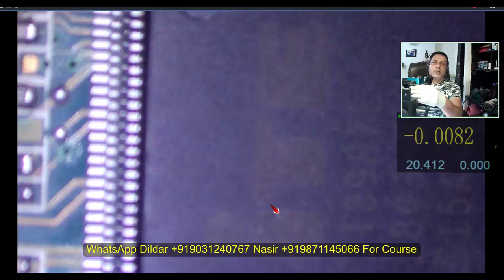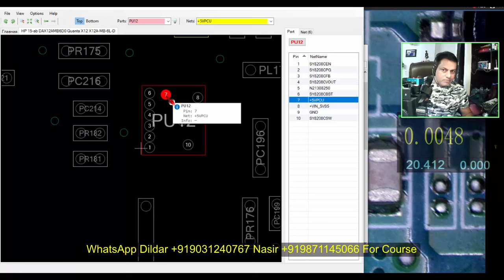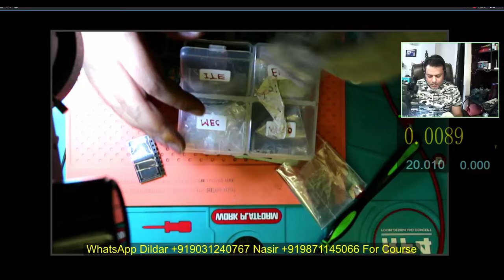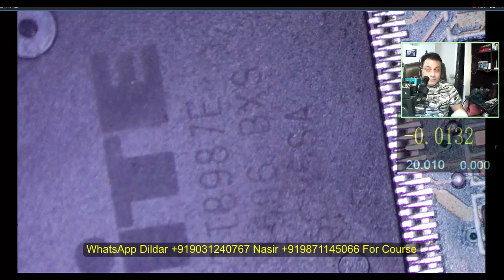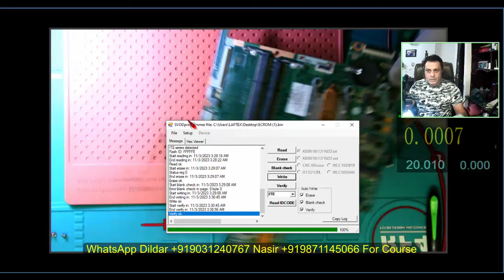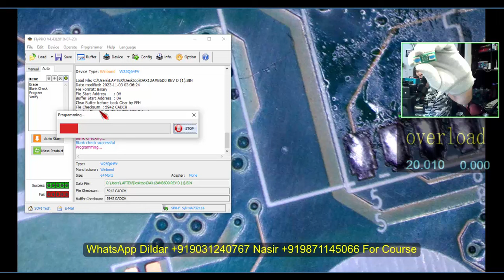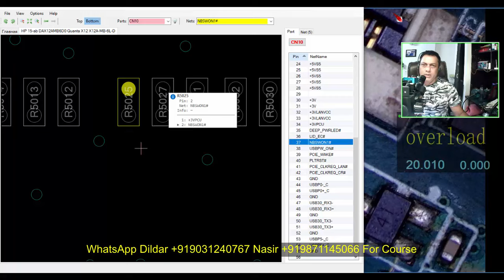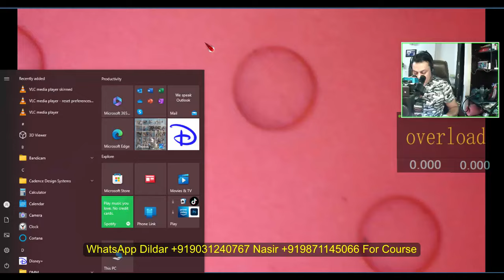HP Laptop Motherboard Not TRIGGER Full Concept Due to BIOS | HINDI| Chiplevel Laptop Repair Training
HP Laptop Motherboard Not TRIGGER Full Concept Due to BIOS in HINDI. This is video will explain step  by step laptop not trigger full concept and logic and solution is discussed in this troubleshooting video. Laptop not turning on is a typical case of not trigger cases. This video will be quite helpful in understanding the dead motherboard cases.

All cases are covered in our advanced and updated laptop repairing course which covers all the repairing logic, concepts, and techniques for troubleshooting different laptop motherboard faults.

Get complete 300 videos of 350 hours of content of all the sections of the laptop motherboard step by step.